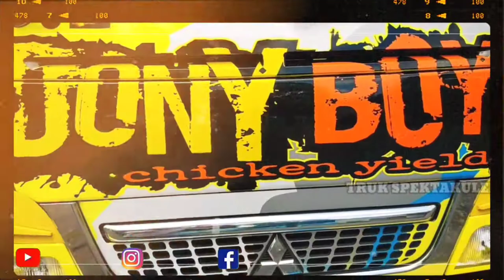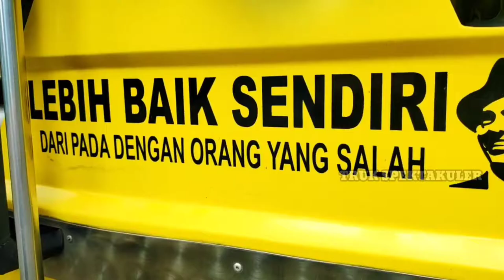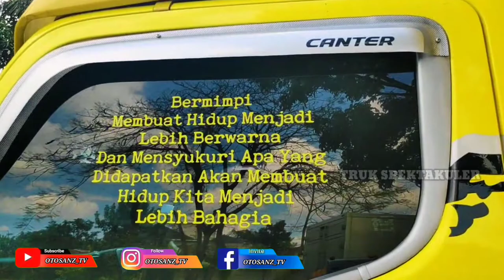PRAOTO YELLOW INDONESIA YANG SELALU BERSYUKUR - TRUK MODIFIKASI KUNING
seperti pick up modifikasi (pickup modification), pickup trucks, truk spektakuler (truck spectacular), car mod dll
dan aneka kontes modifikasi (contest modification)

Otosanz_tv kali ini menayangkan Truck Donny Boy
dengan nopol N 9434 GG merupakan Truk Spektakuler PRAOTO INDONESIA
dan review TRUCK atau TRUK modifikasi kali ini
adalah PESONA TRUK KOMANDAN NDOK atau DONNY BOY PRAOTO INDONESIA
( pickup truck / pick up trucks)

VIDEO KEREN UNTUK JADI YOUTUBER DAHSYAT